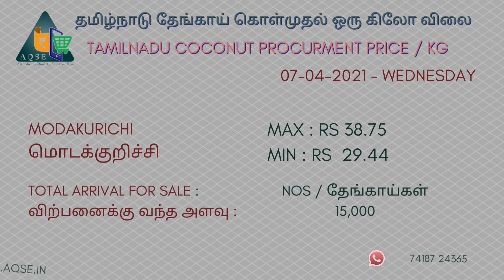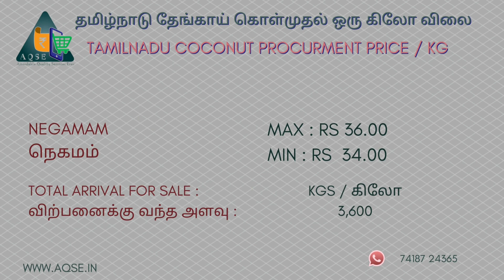Coconut Business Center | தேங்காய் விற்பனை நிலையம் | Coconut Rate | தேங்காய் மொத்த கொள்முதல் விலை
தமிழகத்தின் தேங்காய் விலை நிலவரம் | नारियल कीमत | Tamilnadu Coconut procurement price | Tamilnadu coconut Auction Price | नारियल | விவசாய செய்திகள் |

தேங்காய் ஏல விலை நிலவரம் 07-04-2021 to 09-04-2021
Coconut Procurement price report | International Coconut Price
Export quality Coconut price | Coconut export
coconut committee daily price
Coconut Market committee
Modakkurichi Coconut Auction Price
மொடக்குறிச்சி ஏலத்தில் விலை
கோபால்பட்டி  தேங்காய் ஏலத்தில்
கொடுமுடி தேங்காய் ஏலத்தில் விலை
நெகமம் தேங்காய் விலை
Anaimalai Coconut Rate
Pudupalayam Coconut Auction Price
Kangeyam Coconut Auction Price | காங்கேயத்தில் தேங்காய் விலை
செஞ்சேரி தேங்காய் விலை நிலவரம்
எழுமாத்தூர் தேங்காய் ஏலத்தில் விலை நிலவரம்
தேங்காய் ஏல மையங்கள் | Coconut Auction Market Centers in Tamilnadu
தேங்காய் விலையில் மாற்றம்
தேங்காய் கொள்முதல் செய்ய சிறந்த இடம்
வாடிப்பட்டி மட்டையுடன் கூடிய தேங்காய் ஏலம்

இன்றைய தேங்காய் ஏலம் | Coconut Auction price | தேங்காய் கொள்முதல் விலை